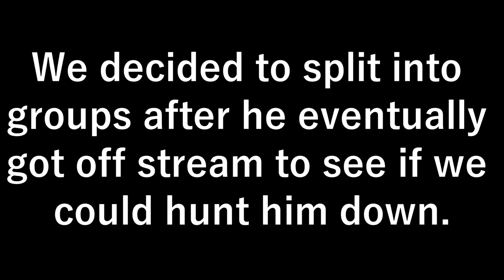ResPlays VRChat: VRPD Raids Matsix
After looking another hour or so for Nagzz, we stubmled upon something we did not expect to find. Matsix! Clearly we needed to try to arrest her.